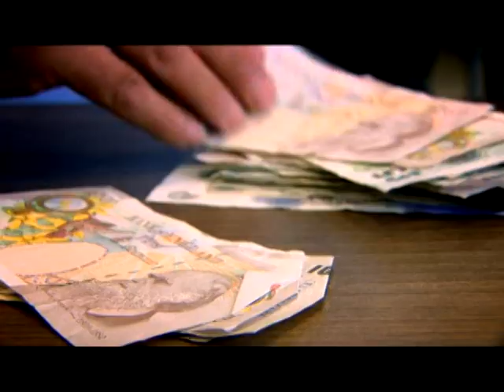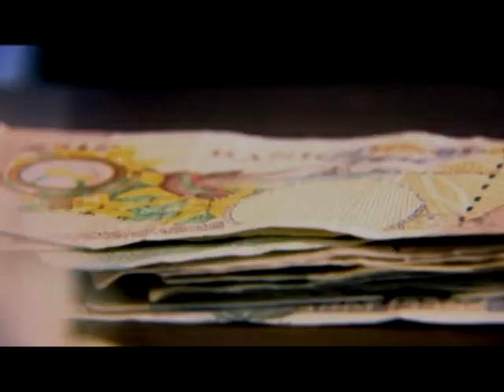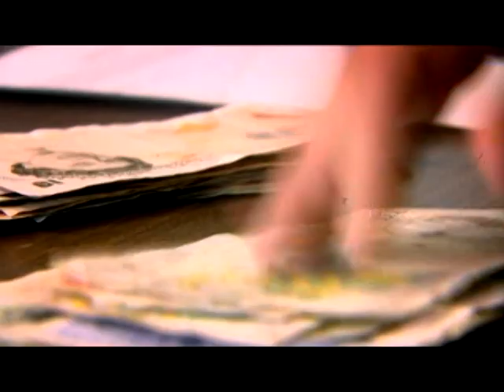psychological priming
a psychological study into the effects of money on human behaviour.